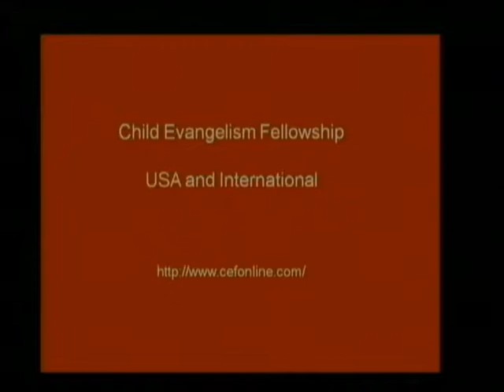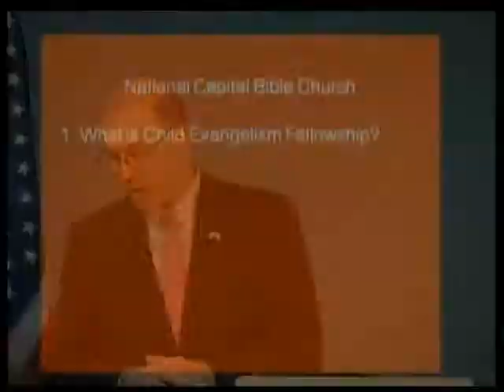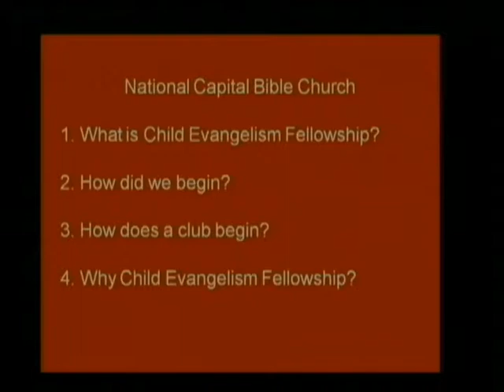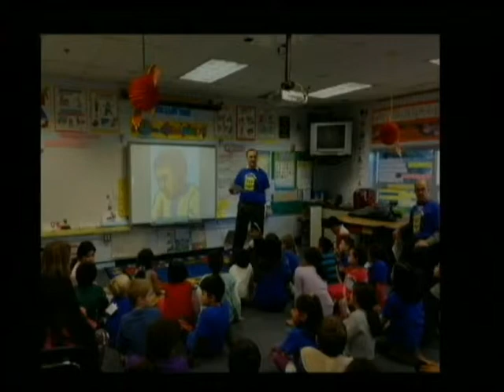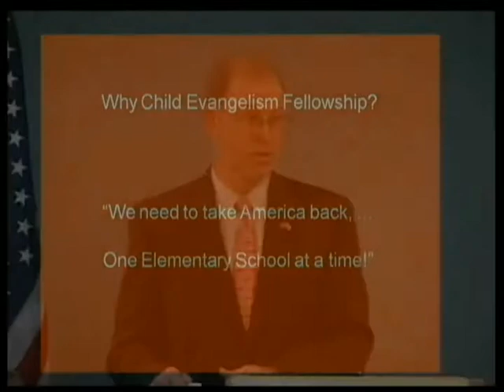2014 CTS - Dan Inghram - Child Evangelism Fellowship Overview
Dan Inghram - Child Evangelism Fellowship (CEF) Overview
2014 Chafer Theological Seminary Pastors' Conference. March 12, 2014